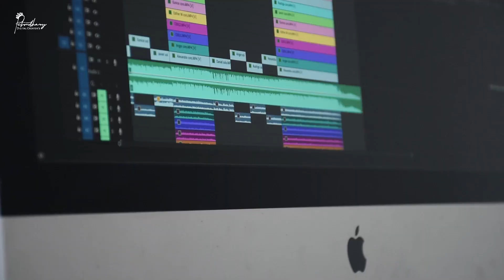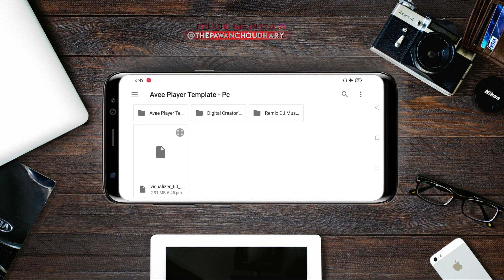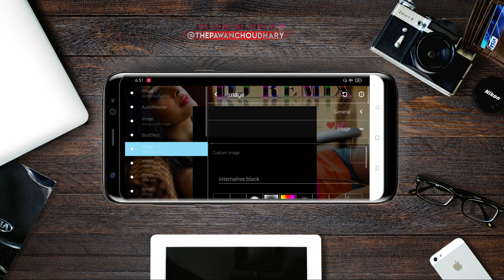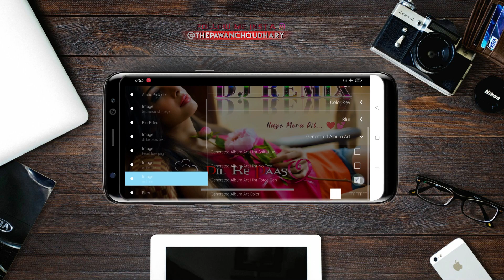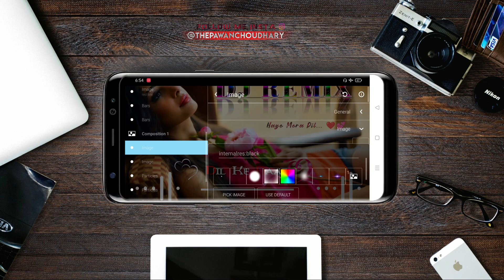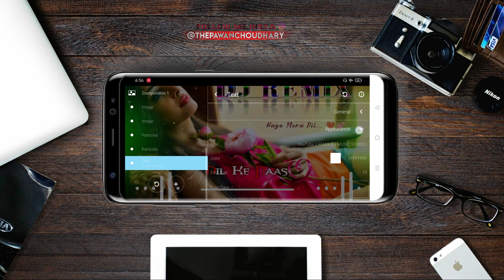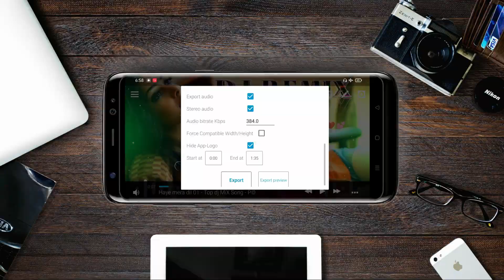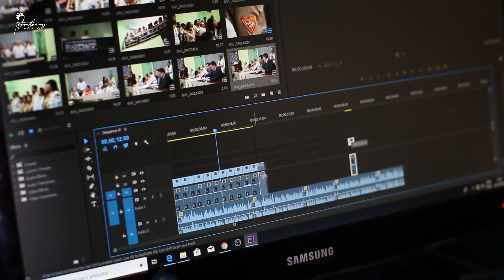Haye Mera Dil - Remix !! Teri Yaadan Di Sandukdi Da Hoke Reh Gaya DJ MiX Song !! Aveeplayer Template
ꜱᴏ, ʜᴇʟʟᴏ ᴅᴇᴀʀ ᴇᴠᴇʀʏᴏɴᴇ - ᴡᴇʟᴄᴏᴍᴇɴ ᴛᴏ ᴍʏ ʏᴏᴜᴛᴜʙᴇ ᴄʜᴀɴɴᴇʟ'ꜱ

Presenting the all video's Waid Vareity Different Relaxing & Energizing for Digital Creator's - 𝓟©

𝐏𝐂 𝐄𝐃𝐈𝐓𝐙  ✓

𝐀𝐋𝐋 𝐌𝐀𝐓𝐄𝐑𝐈𝐀𝐋 𝐋𝐈𝐍𝐊'𝐒 ✰⤸

ᴍɪx ꜱᴏɴɢ'ꜱ ➬ ☻

𝐓𝐀𝐆'𝐒 ✰⤸

𝐕𝐈𝐃𝐄𝐎 𝐓𝐈𝐌𝐄'𝐒 𝐂𝐇𝐀𝐏𝐓𝐄𝐑 ✰⤸

00:00 ➫ MiX Song
01:35 ➫ Preview Template
02:02 ➫ Introduction
03:01 ➫ Aveeplayer Template Tutorial
08:52 ➫ Thanks For Watching

𝐒𝐎𝐂𝐈𝐀𝐋 𝐍𝐄𝐓𝐖𝐎𝐑𝐊 ✰⤸

ᴡᴇʙꜱɪᴛᴇ ➬ ☻

↬ 𝐈𝐌𝐏𝐎𝐑𝐓𝐀𝐍𝐓 ©𝐍𝐎𝐓𝐈𝐂𝐄 ↫

_____@𝐌𝐑. 𝐏𝐀𝐖𝐀𝐍 𝐂𝐇𝐎𝐔𝐃𝐇𝐀𝐑𝐘 ☻_____